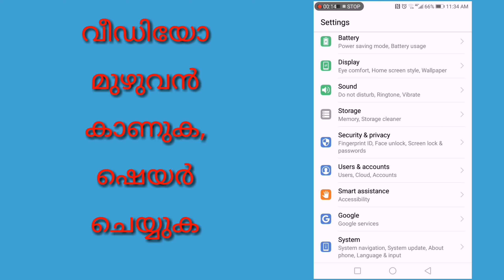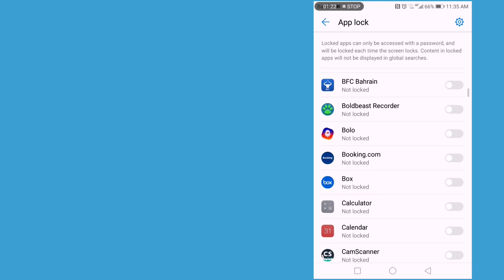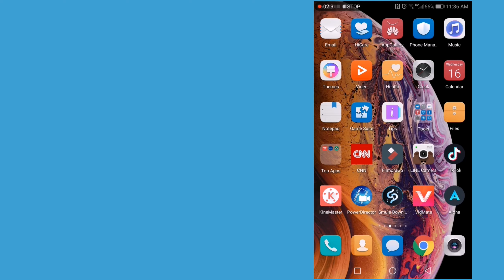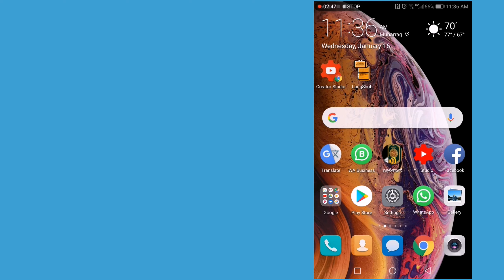RaoofNademmal വാട്‌സ് അപ്പിൽ വിരൽ പൂട്ട് ഇടാം ഒരു അപ്ലിക്കേഷനും ഇല്ലാതെ,ഇത് പൊളിച്ചൂട്ടോ new 2019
വാട്‌സ്ആപ്പിൽ വരാൻ പോകുന്ന ഫീച്ചർ huawei ഉള്ളത്
അപ്ലിക്കേഷൻ ഇല്ലാതെ എല്ലാ ആപ്‌സും വിരൽ ലോക്ക് ചെയ്യാം,ഇത് പൊളിച്ചടുക്കി